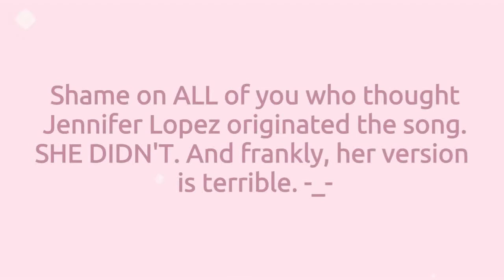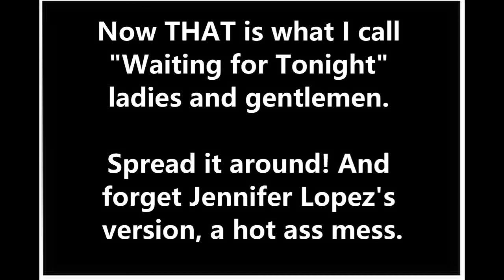Waiting for Tonight - Maria Christensen/3rd Party (1997 - BEFORE Jennifer Lopez's version)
Most people are familiar with the crappy version by Jennifer Lopez which disgusts me. This right here is the version that should have been the one everyone knows and loves. Whereas Jennifer's version was horribly sung, slow-paced, and just plain generic sounding, this version is more alive, faster-paced, dance-bobbing, and catchier. This version's underration suffers from the group's short-lived stint, no video, and lack of promotion but what a damn shame Jennifer not once gave them credit or even acknowledged that the song was not hers to begin with. There's videos of this version posted but not like mine. Mine will TRULY get the ball rolling. Spread the word, help make this version KNOWN and let's give this group and the fabulous Ms. Christensen the attention they always deserved! Shout-outs to Karmine Alers and Elaine Borja! Wherever you ladies are, I hope you are doing SWELL! :) As for you Jennifer, kick rocks. -_-